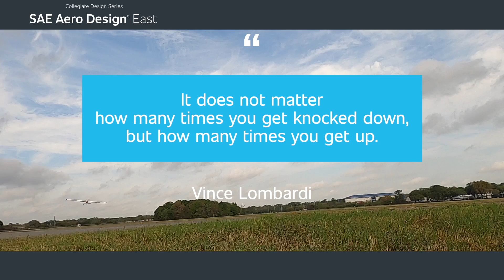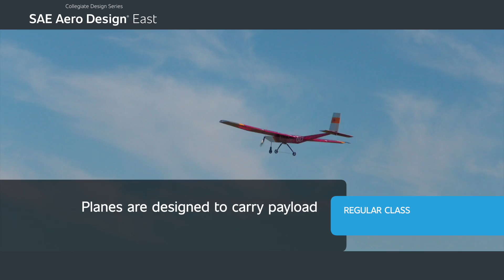SAE Aero Design East 2024 Highlights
Looking at Lakeland, Florida, for the thrilling SAE Aero Design East 2024! This premier aerospace and mechanical engineering competition, hosted by SAE International, showcases the brightest collegiate minds from across the globe. Competitors are divided into three dynamic classes—Regular, Advanced, and Micro—each challenging teams to push the limits of innovation and engineering.

In the Regular Class, witness teams as they strive to design, build, and fly radio-controlled aircraft capable of carrying the heaviest payloads. Success is measured through a combination of oral presentations, detailed written reports, and, most critically, actual flight performance. Each aircraft must adhere to annually updated specifications, ensuring a fresh challenge that tests both creativity and engineering prowess.

Don't miss any of the action! Whether you're a student, educator, or aviation enthusiast, SAE Aero Design East 2024 is your ticket to the future of aerospace engineering!